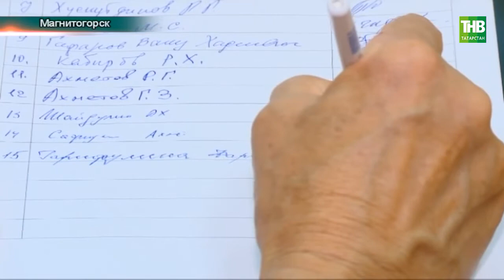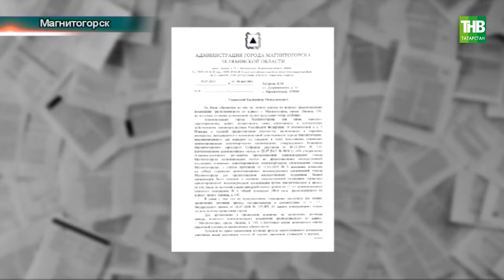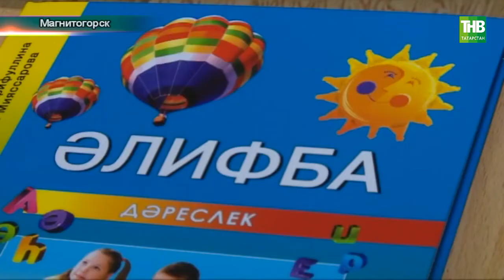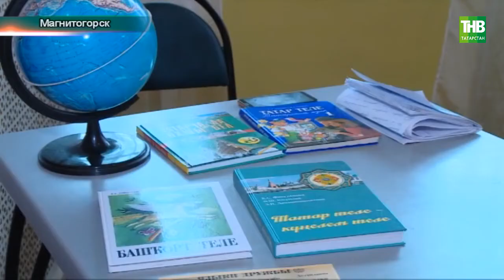Магнитогорскидагы татар үзешчән коллективлары турында сюжет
Координаты:
☎ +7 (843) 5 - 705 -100